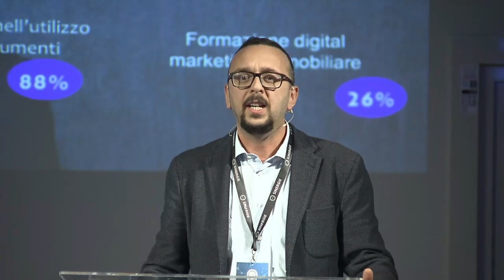002_#Sinergie2022_Plen_Andrea Volontè L'audience prima di tutto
SINERGIE2022 - Arrivare alle persone prima che diventino clienti. Questa è una delle finalità del marketing. Oggi grazie ai dati, tutto è diventato più facile, se sai dove trovarli e come interpretarli. L'audience prima di tutto è il titolo dello speech di Andrea Volontè, Head of Sales, SUBITO.